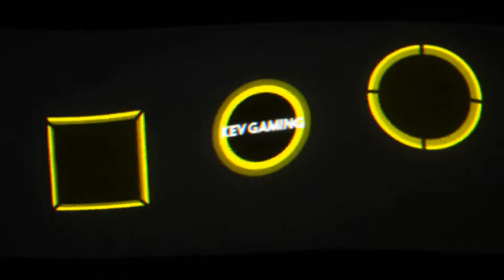Let's Play Rocket League #23